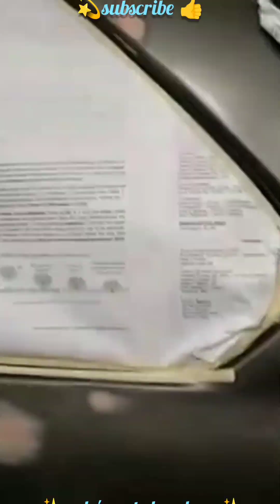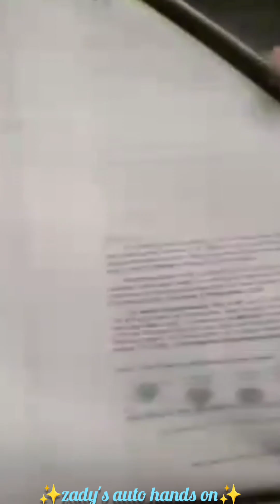toyota avanza/retoke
Hi guys! Ako nga po pala si Zady Remodo , isang auto painter. Ito pong content ng aking Youtube channel ay ang pagbibigay ng mga tips/tutorial para sa mga nais matuto magpintura ng auto/ ng kanilang sariling sasakyan.

Hope you guys liked this video. Thank you!